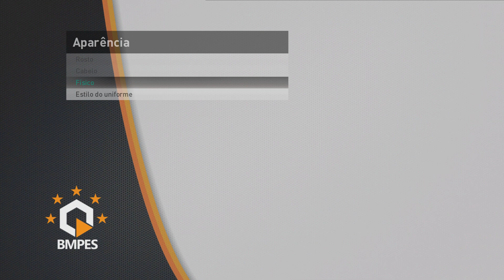PES 2021 - NEW FACE MARCO ASSENSIO By @FacemakerLucas - 4K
LEIA DESCRIÇÃO

Créditos

 Asensio V2 (with less beard) - Real Madrid